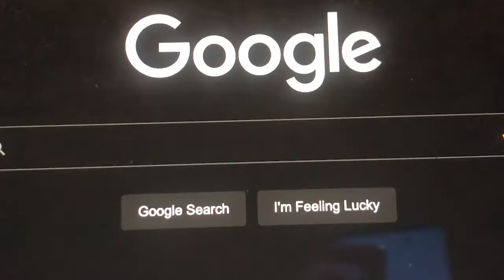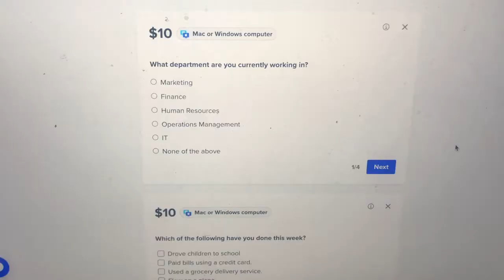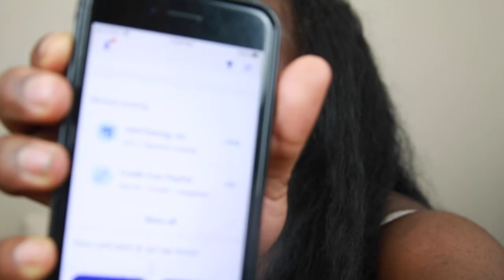User Testing: How much money can you REALISTICALLY Make in 1 week! | Side Hustles 2022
Ever wonder if it’s truly possible to make money online without having a large audience? In today’s video, I created a series where a college student tests out a lot of different side hustle ideas in order to make a little extra money. I spent the last week on usertesting  in order to help answer the questions, is user testing worth it? Is user testing the best side hustle? and here is how it went.

Personal Instagram // @c4mera

Brand Strategy + Social Media Management

| B I B L E   V E R S E  |

if you have never seen my face before, hi there & welcome my name is ari!

i go to saic and i make videos about school, photography, filmmaking, and occasionally ones where i try out different media as well.

here you will also find videos that document my life, travels, fitness, my relationship with christ and so much more!

| sub count |
326